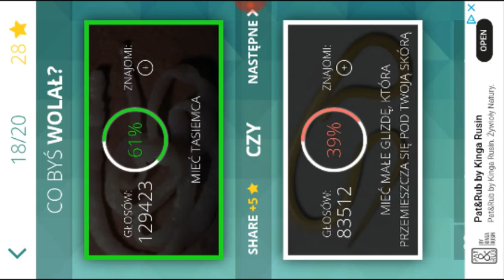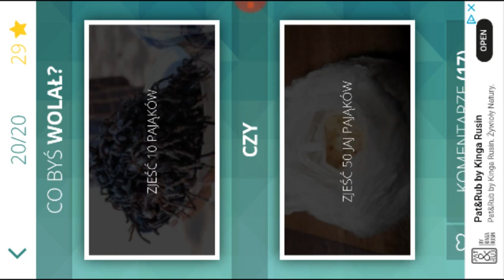Atak złomiarzy #3 burger gaming